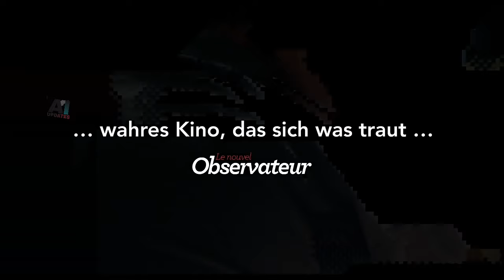Father & Daughter Relationship Movies #3 || Olderman & Youngerwoman movies || A1 updates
*** A1 Updates Category ***
Hollywood thriller movie
Hollywood mystry movie
Hollywood science fiction sci  english
Hollywood fantasy movie english
Netflix movie
Explanation in english
New english dubbed movie
Hollywood movie english
Movie in english movie
Full movie in english
Movie in english
Movies  english
Story summarized in english
Movies 2021 full movie
2022 new movie english
English movie,new south movie
Horror movie
Mystry movie
Thriller movie
Disturbing movie
Zombie movie
Psychological movie
Psyco movies
Climax in english
Movies explainer
Hollywood in english

A1 Updates!